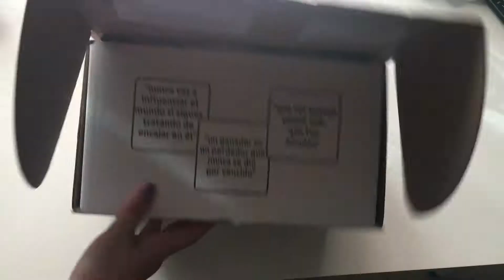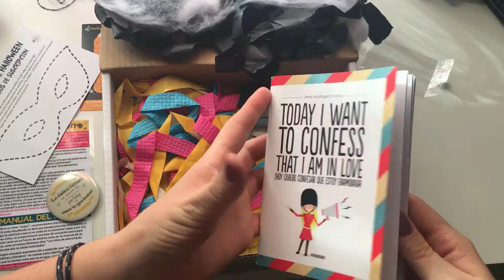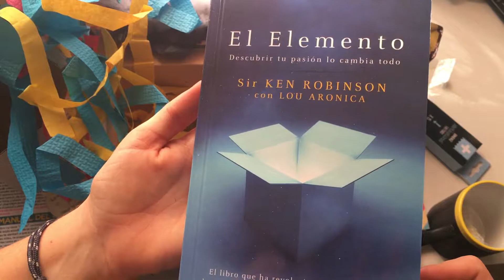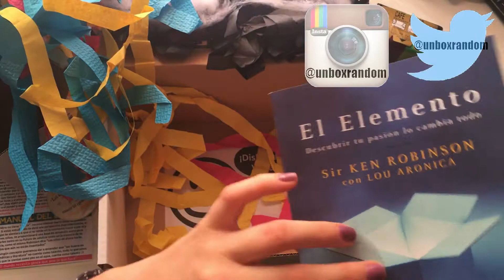Motivabox | Octubre 2016 | Unboxing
hola, bienvenidos un lunes más a unboxrandom, hoy os enseño la caja mensual Motivabox de octubre espero que os guste, si tenéis alguna preguntar dejar un comentario, nos vemos la semana que viene.

ayúdanos a mejorar dejando tus comentarios
Gracias. ;)

Y si tienes alguna preguntas o sugerencia puedes dejarla en un comentario o mandarnos un correo: